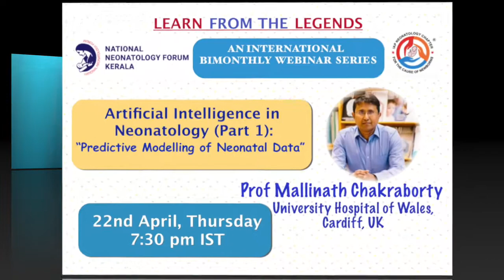22 April - Artificial Intelligence in Neonatology Part 1 - Predictive Modelling of Neonatal Data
by Dr Mallinath Chakraborty, University Hospital of Wales Cardiff, UK
on 22nd April, Thursday @ 7:30 pm Indian Time (IST)

"Learn from the Legends" International Webinar Series in Neonatology
 An Academic Initiative by IAP Neonatology Chapter
Organized by NNF Kerala and IAP Thrissur